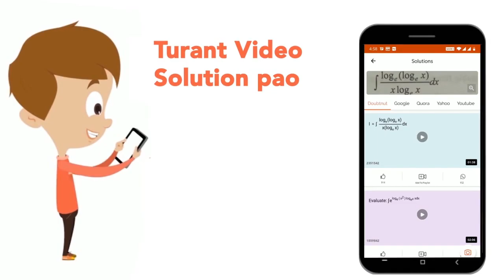Role of hydrogen peroxide iin the following reaction is respectively. (i) H_(2)O_(2) +O_(3) rar...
Role of hydrogen peroxide iin the following reaction is respectively. (i) H_(2)O_(2) +O_(3) rarr H_(2)O+2O_(2) (ii) H_(2)O_(2)+Ag_(2)Orarr 2Ag+H_(2)O+O_(2)
Class: 11
Subject: CHEMISTRY
Chapter: HYDROGEN
Board:NEET

👉 Have Any Query? Ask Us.